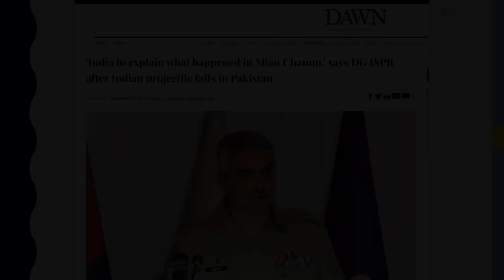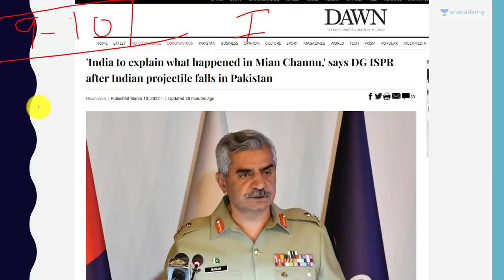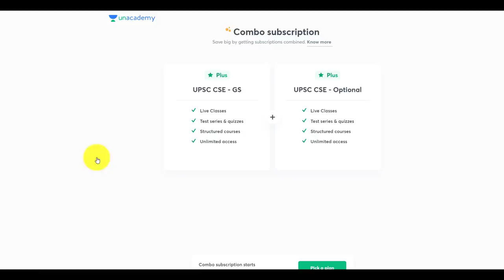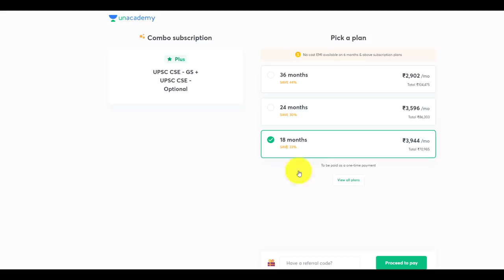Pakistan hit by Indian missile | Claims Pakistani Military | एक बड़े धमाके बाद सहमी पाकिस्‍तानी सेना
Pakistan hit by Indian missile | Claims Pakistani Military | एक बड़े धमाके बाद सहमी पाकिस्‍तानी सेना | By Prashant Dhawan

Unacademy Subscription Benefits:

1. Learn from your favourite teacher
2. Dedicated DOUBT sessions
3. One Subscription, Unlimited Access
4. Real-time interaction with Teachers
5. You can ask doubts in the live class
6. Limited students
7. Download the videos & watch offline